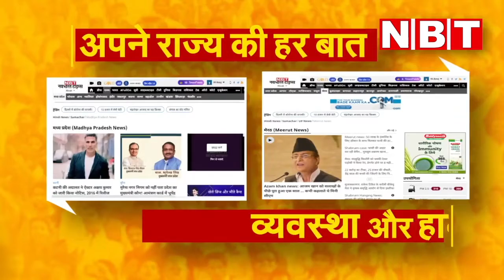Jodhpur के सागर ने Wheelchair के साथ ही भरी उड़ान, friends ऐसे पूरा किया Dream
वेब डिजाइनिंग का काम करने वाले जोधपुर के सागर व्यास का एक सपना साल 2021 के जाते-जाते पूरा हो गया। ये सपना था, आसमान की ऊंचाइयों से धरती को देखना। लेकिन ये इतना आसान नहीं था, वो भी ऐसी मर्ज के साथ, जिसमें उसके 80 फीसदी शरीर ने काम करना तक बंद कर दिया हो। लेकिन ये सपना पूरा किया सागर के दोस्तों ने। 31 दिसंबर को उसके दोस्तों ने पैरासेलिंग के जरिए सागर के सपने को पंख लगा दिए।